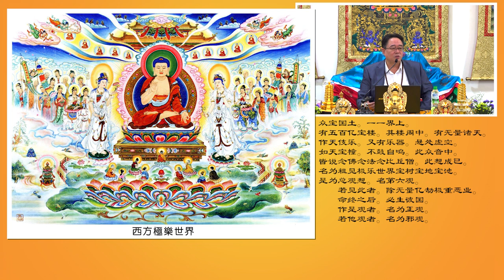【通知】十六观往生法（随缘助印画册）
Europe 欧洲
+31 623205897